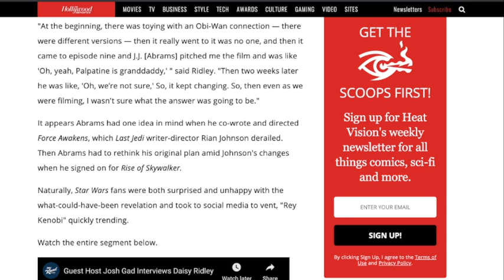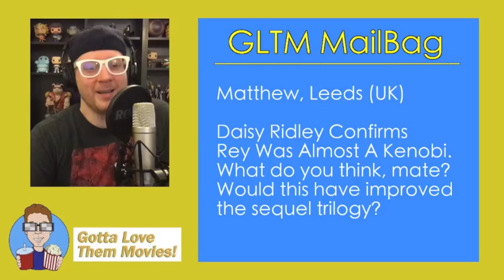Daisy Ridley Confirms Rey Was Once A Kenobi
Rey Was A Kenobi?
With special guest Nick Carrillo!!!
Gotta Love Them Movies is an online film-fan community where we discuss all things movies, movie news, & entertainment!
Drop a question below, and I'll answer it during the live show!
Doing so will help me actually earn money through ad revenue so I can make this my full-time job!